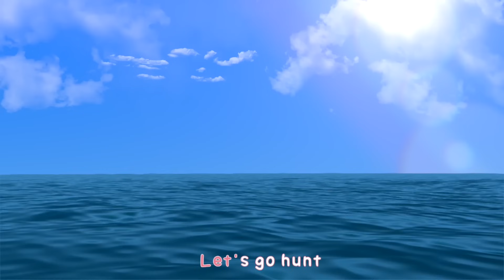무지개 Colors Song 색깔 사탕 노래 부르기! Rain Rain Go Away 라임이와 함께 재미있는 영어 공부 해봐요! ABC Kids Song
Rain Rain Go Away , Five Little Monkeys Jumping On The Bed , Old macdonald had a farm , Baby Shark , ABC Song